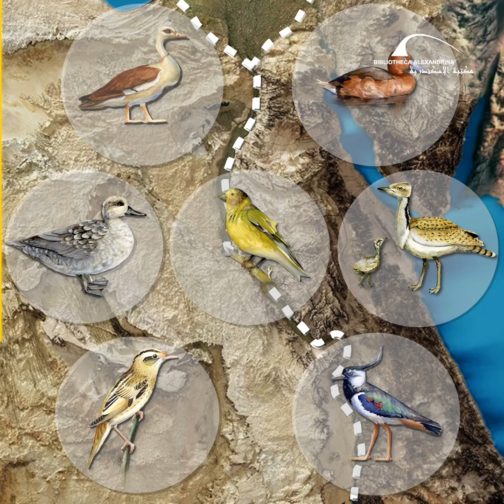الحياة البرية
يتناول الفيلم التنوع البيئي المصري و ما يحفل به من حيوانات برية متعددة و طيور تختلف حسب البيئات المصرية المتنوعة.